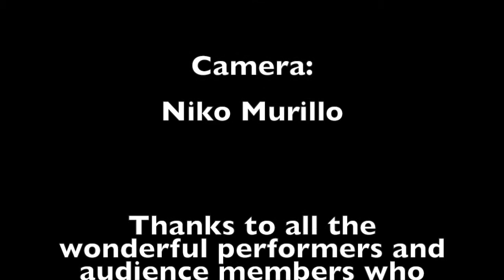Acoustic Comedy: Just Another Hollyday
Our final show for 2014, Christmas style!

With some great holiday songs and some hilarious comedy it was a great show to end the year on! :D